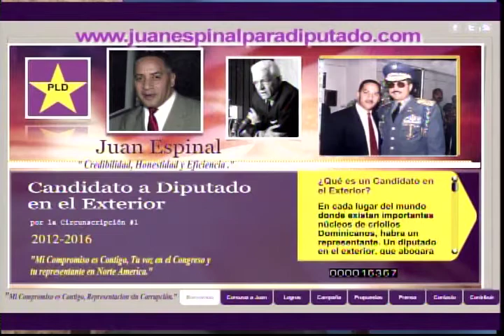Mas Alla de la Noticia Juan Espinal